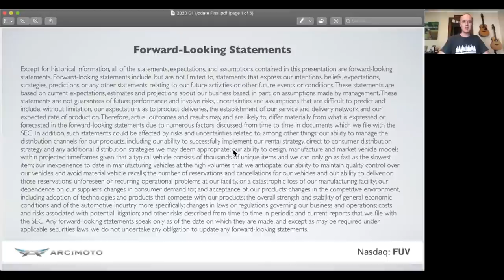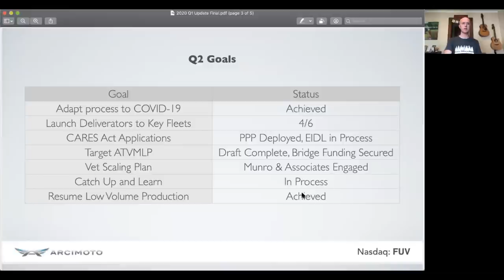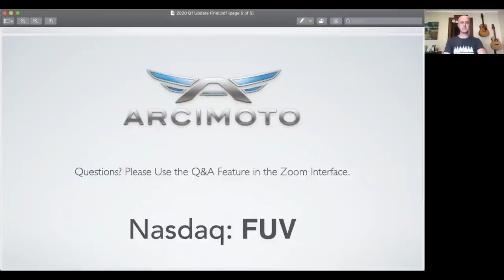Arcimoto Q1 2020 Webinar Presentation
CEO Mark Frohnmayer discusses goals achieved in Q1 2020 and thus far in Q2 with a short presentation followed by a Q&A session.